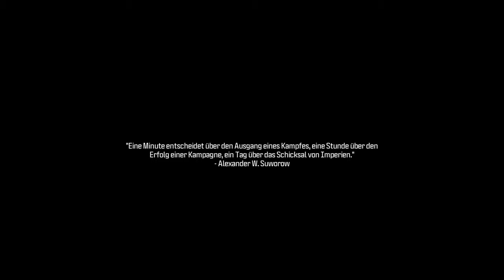Cod Mw3 Kampagne | #10 Keine Story ohne eine AC-130